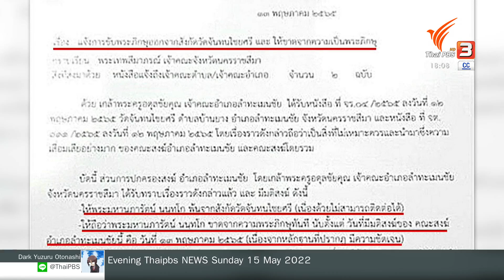ขับพระมีเพศสัมพันธ์ในวัด พ้นจากความเป็นพระ (15 พ.ค. 65)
เจ้าคณะอำเภอลำทะเมนชัย มีหนังสือแจ้งเจ้าคณะจังหวัดนคราชสีมา เรื่องการขับ พระมหานภารัตน์ นันทโก ออกจากสังกัด และให้ขาดจากความเป็นพระภิกษุ ตั้งแต่วันที่ 13 พ.ค.2565 เป็นต้นไป หลังจากมีคลิปมีเพศสัมพันธ์กับพระรูปอื่นในห้องน้ำวัด ซึ่งเป็นความผิดชัดเจน